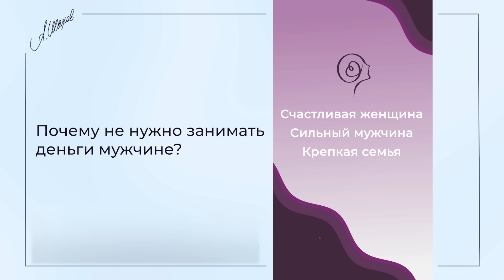Почему не нужно занимать деньги мужчине?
Что делать, если мужчина просит в долг? Когда так и подмывает ему помочь, ведь у него такая сложная ситуация. Остановитесь! Выключите в себе спасительницу нуждающихся. Давать мужчине в долг = развращать его. И это приводит к печальным последствиям. Подробнее в этом видео.

Актуальные запуски бесплатных марафонов по повышению женской самооценки, знаниям мужской психологии, токсичным отношениям, а также курсы, терапевтические вебинары и другие полезные материалы, вы всегда можете найти на сайте

Об авторе. Психолог Александр Шахов.

ВХОДИТ В ТОП-5 ПСИХОЛОГОВ В РОССИИ
Социальный психолог, эксперт по гендерным и семейным отношениям, провел более 500 семинаров и тренингов в 350 городах 35 стран мира, таких как Швейцария, Германия, Франция, Италия, США и тд.

Руководитель Центра психологической помощи, автор психологических онлайн-курсов, которые посетили более 100 тыс. человек.

Автор и эксперт ведущего в стране психологического издания "Psychologies", а также 10+ популярных журналов и интернет-ресурсов, гость программ центральных ТВ-каналов и радиостанций, ведущий собственной психологической ТВ-программы. Женат, есть дети.

Личная миссия: «Счастливая женщина. Сильный мужчина. Крепкая семья».